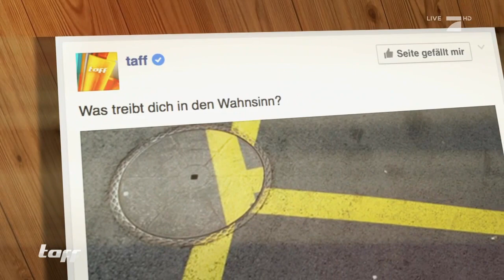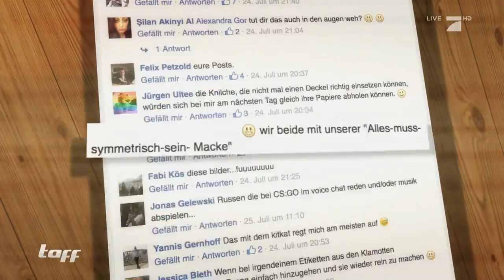Schlechte Angewohnheiten: Welche Macke hast du? | taff | ProSieben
Ticks und Macken hat jeder, doch was macht den Deutschen wirklich verrückt? Das heute bei "taff Secrets"!